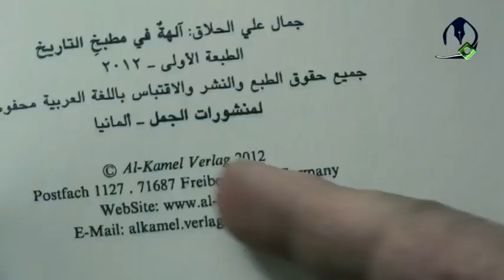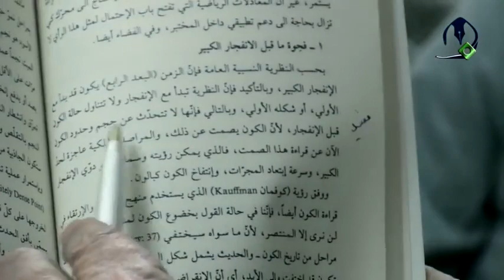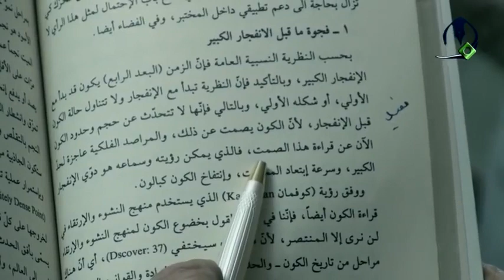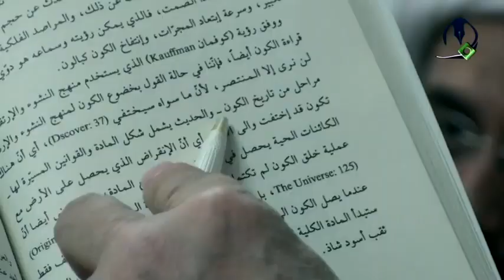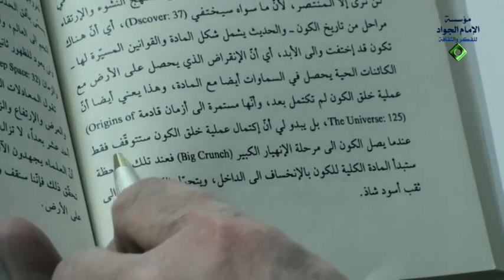إلى الذي يدعي أن في الكون نقص | السيد كمال الحيدري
عنوان الدرس| حوار مع الملحدين 27 - ما هي أهم الأسئلة التي حيرت العقل البشري؟

جمال علي الحلاق
آلة في مطبخ التاريخ